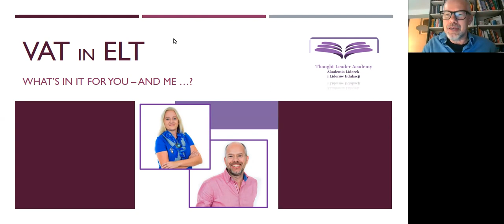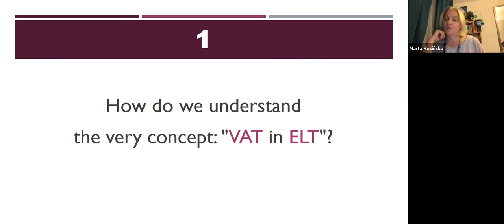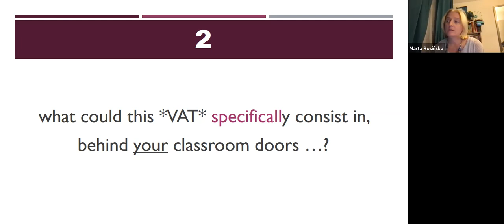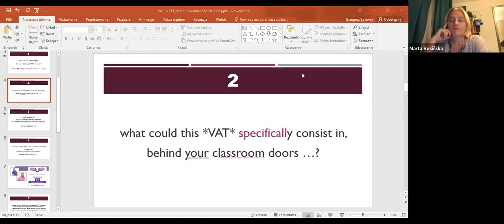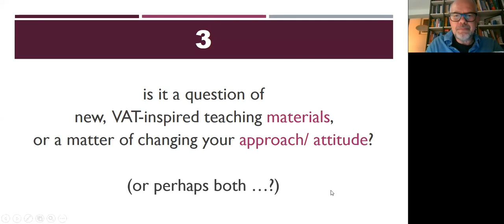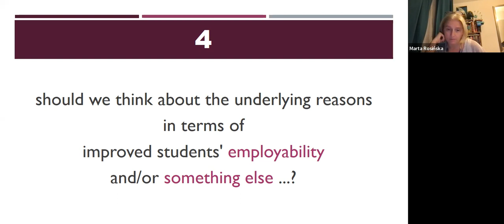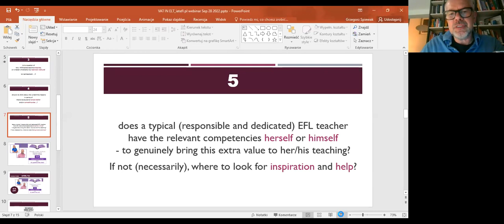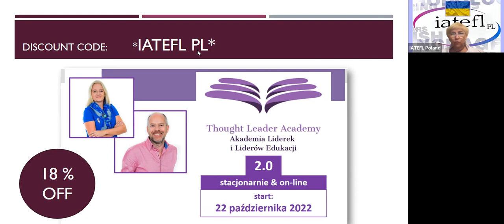VAT in ELT: what’s in it for you and me? - by Marta Rosińka & Grzegorz Śpiewak for IATEFL POLAND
“VAT in ELT: what’s in it for you and me? “
Summary:
VAT stands for VALUE ADDED TEACHING. It is a philosophy of teaching and a methodological approach tailored to the challenges of 21st century education. It's a way of using language to teach more than just grammar, vocabulary, or language skills. If you feel this is something that appeals to you, come along to this webinar and take part in a lively discussion between two well-known educators, Marta and Grzegorz, who genuinely care about adding VAT to ELT.

Marta Rosińska
Marta Rosińska holds an MA in Linguistics (University of Łódź) and Advanced Diploma in English Teaching Management (University of Cambridge), graduate of Uczelnia im. Leona Koźmińskiego (Psychology in Business postgraduate studies), a graduate of Social Competencies Trainer programme (TUS), head teacher trainer and Director of Studies at the English Language Centre, University of Łódź, freelance teacher trainer, mentor, and Academic Projects Director for DOS ELTea, including the innovative Thought Leader Academy course and ELT Author Academy. She is also the founder and manager of the ROK RELACJI W EDUKACJI initiative.
A very prolific and highly esteemed ELT author for Macmillan Poland and Macmillan Ukraine

Grzegorz Śpiewak
Teacher, teacher trainer, project manager, adviser, materials reviewer, and author. Former academic lecturer (English Dept, University of Warsaw, and subsequently The New School for Social Research, New York). Former IATEFL Poland president, currently on its Board of Advisers. Head ELT Consultant for Macmillan Education Poland, Central & Eastern Europe. President of DOS-ELTea, an independent teacher development centre. Nominated for British Council ELTON award 2016 (DOS-ELTea Teacher Trainer Academy). Winner of two European Language Label awards: 2016 (Youngster programme – Macmillan) and 2012 (deDOMO – English for Parents).